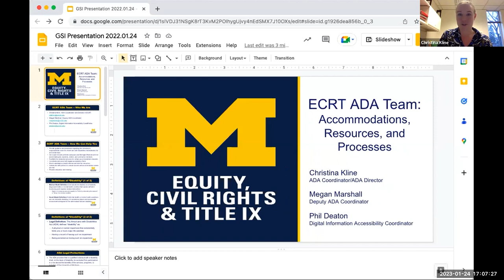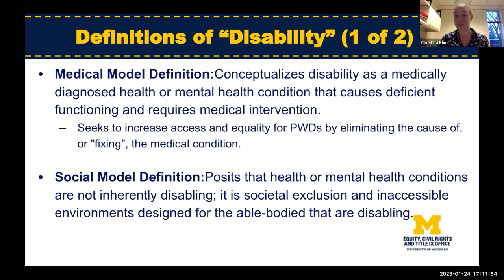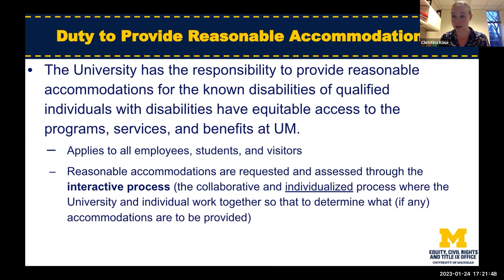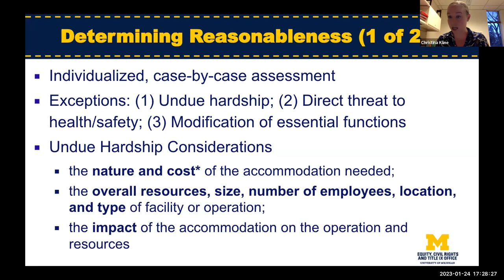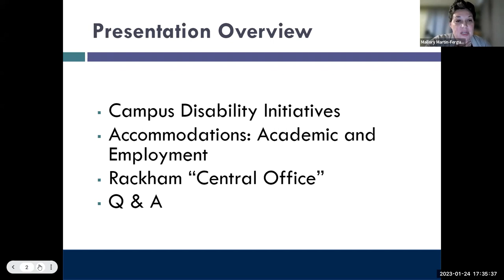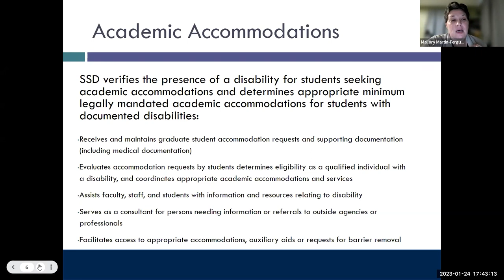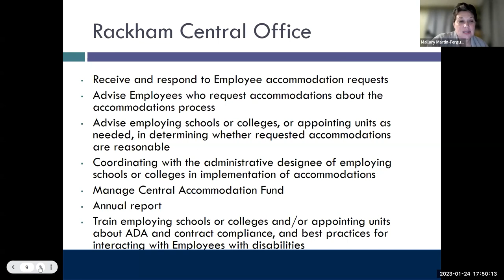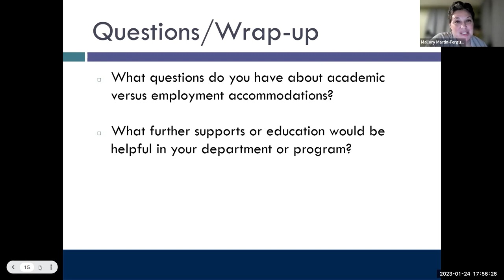Disabled Graduate Student Rights: the Americans with Disabilities Act and Accommodations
Are you a graduate student with a disability or chronic illness* who wants to better understand how to advocate for their rights and access accommodation?

Grad Students with Disabilities: The Americans with Disabilities Act, Rights, and Accommodations is a virtual event to educate students about rights guaranteed under the ADA. Participants will receive concrete guidance on how to successfully advocate for ADA rights, request accommodations, and address shortcomings at the University of Michigan.